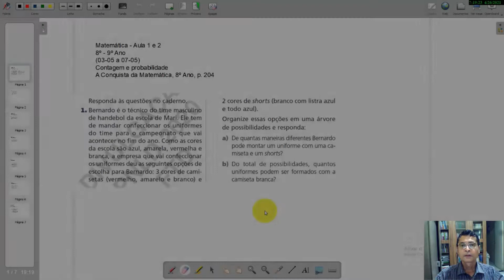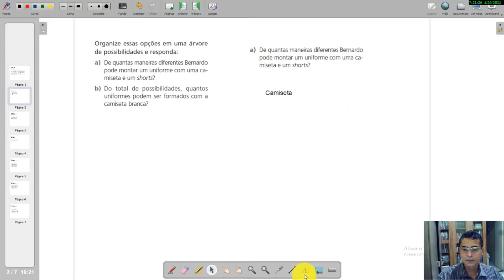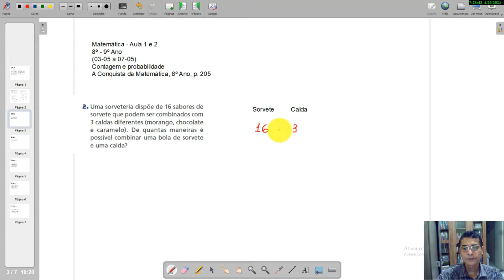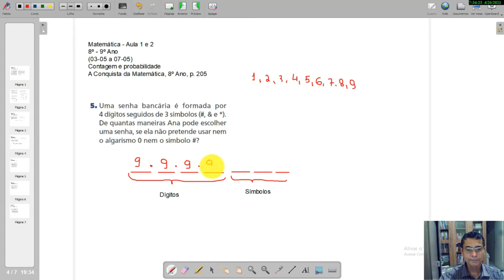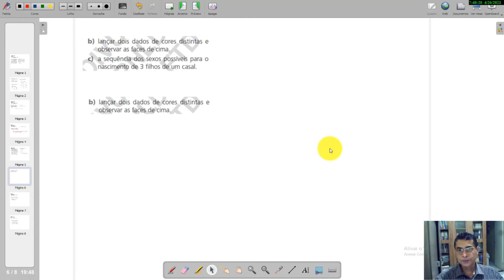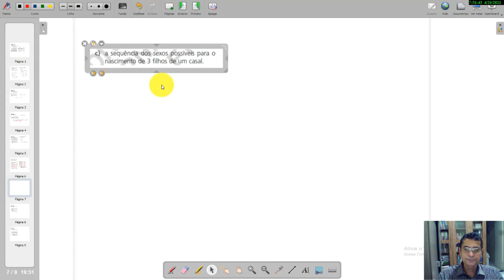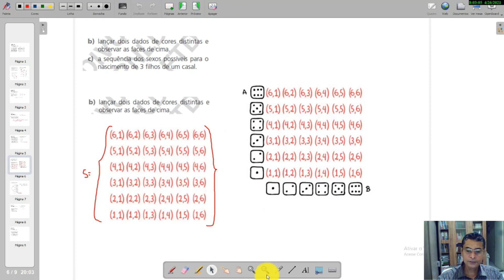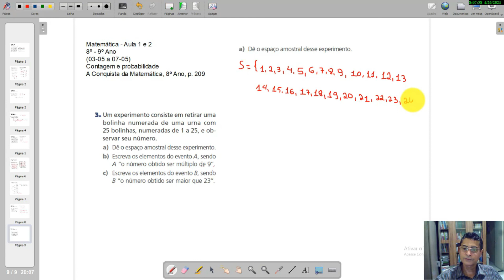Matemática - Aula 1 e 2 - 8ª/9ª Ano - (03/05 a 07/05) - Contagem e probabilidade